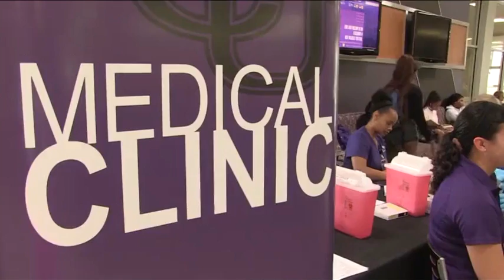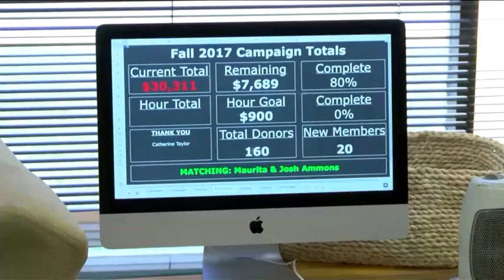Optimist Newscast - October 21, 2017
- Hannah Null brings the latest in campus news.